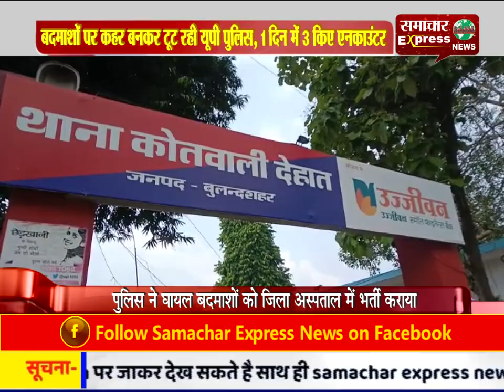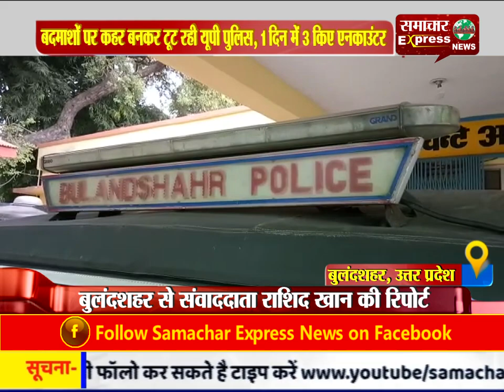बदमाशों पर कहर बनकर टूट रही यूपी पुलिस, 1 दिन में 3 किए एनकाउंटर